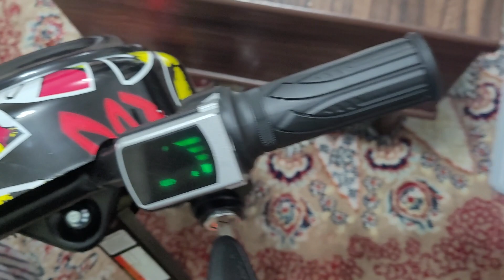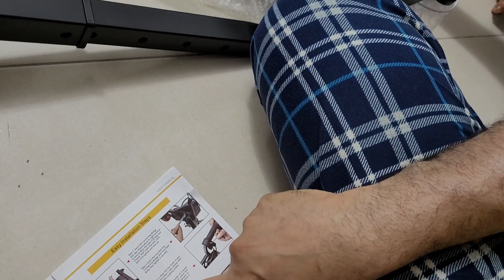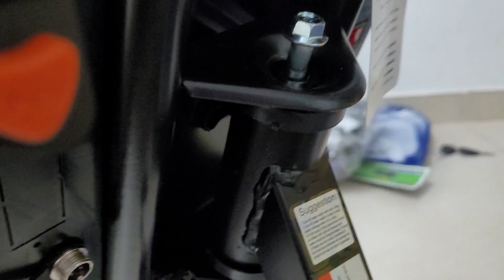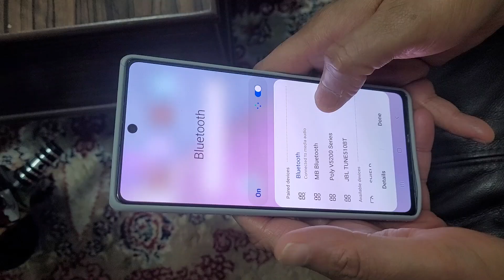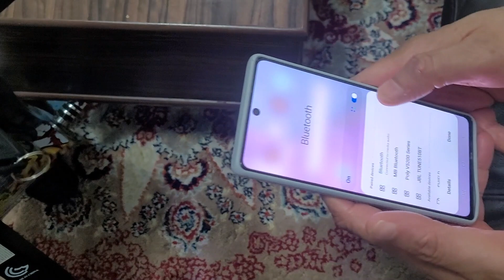Electric Scooter Unboxing Vlog Drifting Power Scooter With 3 Driving Modes Lights Bluetooth Pairing